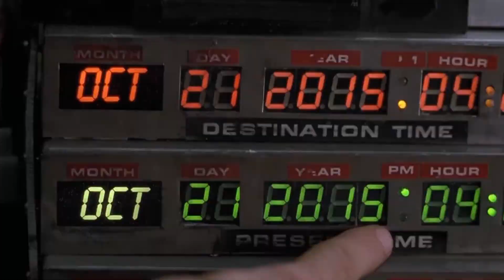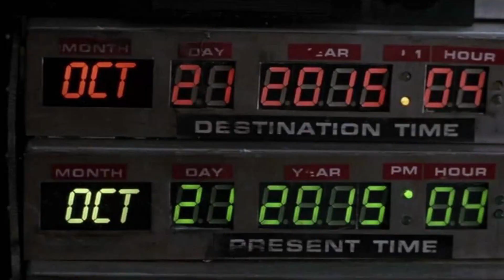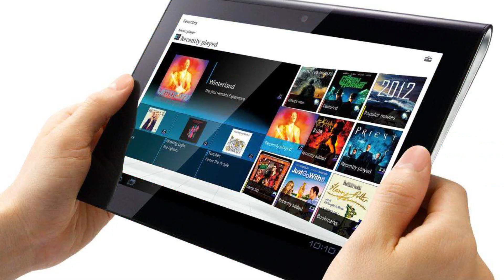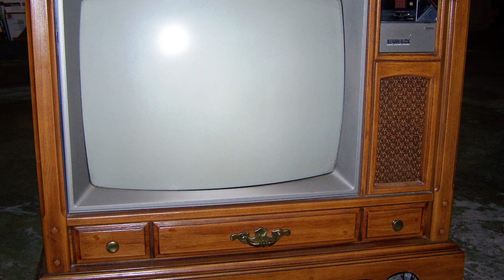12 Back to the Future 2 Predictions That Came True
Here are some predictions from back to the future 2 that was right.

Periscope: Mikexingchen